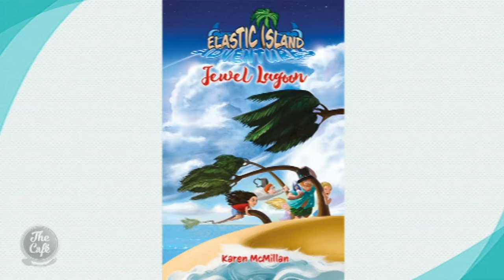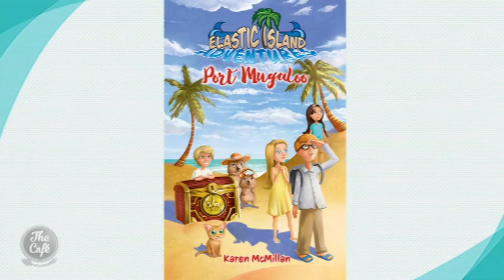Karen McMillan On The "Elastic Island" Series